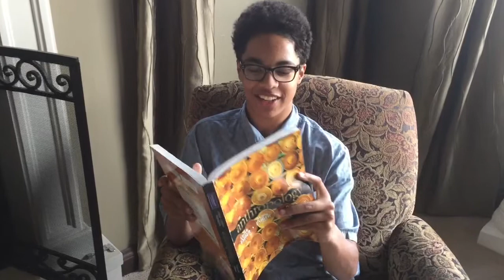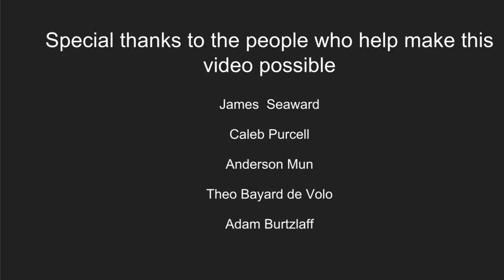Nyas headboy video